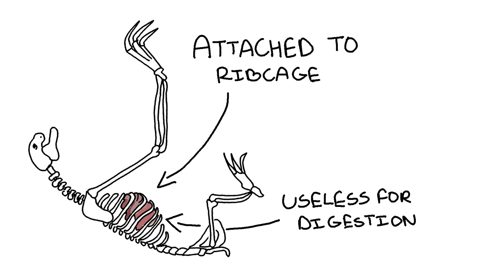sloths.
nature's most horrific blunder.